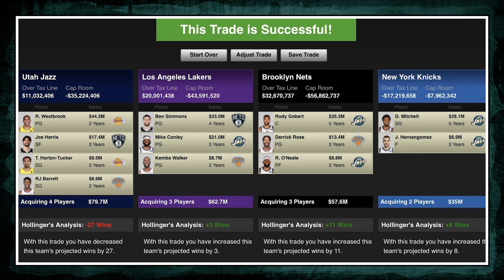Should the Utah Jazz Blow It Up? | The Bill Simmons Podcast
The Ringer’s Bill Simmons talks with Kevin O’Connor and Rob Mahoney following the Utah Jazz dropping their first-round series against the Dallas Mavericks with a loss in Game 6. They break down what the Jazz should do in the offseason and what the trade market for Rudy Gobert and Donovan Mitchell could look like.